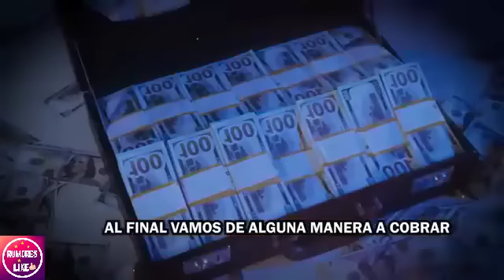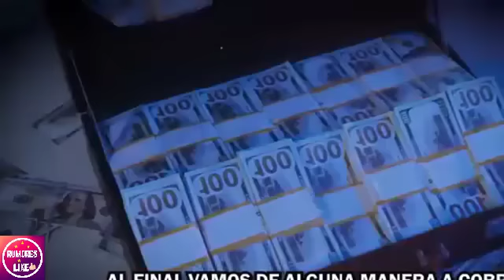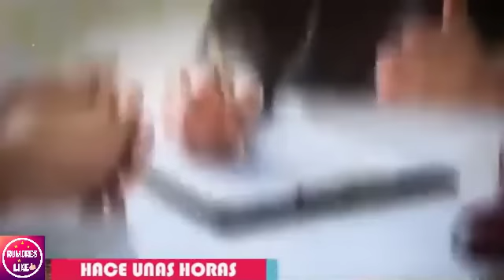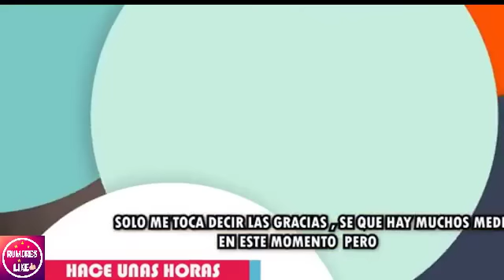🔥𝗔𝗡𝗔 𝗙𝗘𝗥𝗥𝗢 no se espero LA DEMANDA QUE LE DIO Ingrid Coronado y exigen que 𝗿𝗲𝗴𝗿𝗲𝘀𝗲 𝗲𝗹 𝗱𝗶𝗻𝗲𝗿𝗼 y apto😱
Ahora si ANA FERRO no tiene escapatoria!!

¡ BIENVENIDOS ‼️

Entertainment
Television program
noticias de espectaculos
espectaculos noticias
noticias de la farandula
tv mexicana
Televisa espectaculos
chismes
escandalo de los famosos 2023
farandula 2023
chisme de farandula
karol tamiko
programa hoy
suelta la sopa
polemica
Ventaneando